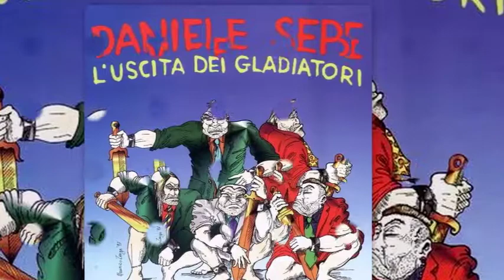Under The Cherry Moon ♫ Daniele Sepe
From the album «L’Uscita dei Gladiatori» 1991 Il Manifeso CD
Written By: Prince

Credits

Daniele Sepe: Saxophone
Yommy De Paula: Keyboards
Davide Costagliola: Bass
Paolo Forlini: Drums
Born April 17, 1960 in Naples (Campania), Daniele Sepe  is an Italian saxophonist, flautist, and composer. While rooted in improvisational jazz, Sepe has found inspiration in everything from free-form jazz and medieval chant to hip-hop and electronic dance music. A graduate of the Conservatory of Naples, with a degree in flute performance, Sepe went on to study saxophone and composition. After a long period as a sideman for bands led by G. Paoli, R. DeSimone, T. De Sio, and R. Murolo, he launched his solo career in the early '90s. His debut solo album, Mulamusica -- Il Parco, released in 1991, was compared to the innovative recordings of Frank Zappa and Nino Rota. Music from his 1994 album Vite Perdite was used by filmmaker Mario Martone for his film Amore Molesto. The album was reissued globally in 1996. Sepe continues to perform with his bands, Art Enemble of Soccavo and Tuba Furious.
He continued recording and began performing with many prominent musicians, like Nino D'Angelo, Gino Paoli, Eduardo de Crescenzo, Mia Martini, Teresa de Sio, Roberto de Simone, Peppino Gagliardi, Nino Bonocore and Roberto Murolo. His band, which played under several names, varied widely, from purely wind instruments to big bands. He also composed music for the theatre, cinema and ballet.
In 1994, Sepe recorded Vite Perdite, which was much more successful than any of his previous niche recordings. It was dubbed album of year by Rockerilla, one of the one hundred greatest albums of the 1990s by Rockstar, and received a rave review from Folk-Roots, an English magazine.